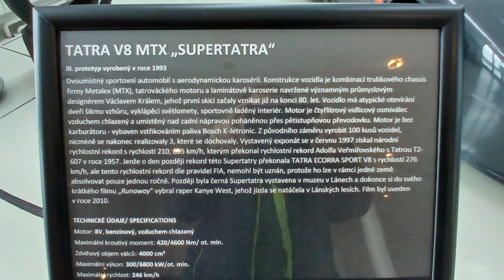Tatra Kopřivnice Muzeum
Po dlouhých letech jsem se znovu podíval do muzea Tatry v Kopřivnici je tam nový pavilon pro nákladní auta expozice super doporučuji navštívit i s dětmi mají tam prima odrážedla vedle pavilonu je super restaurace ceny v normálu obsluha perfektní dobrý výběr.